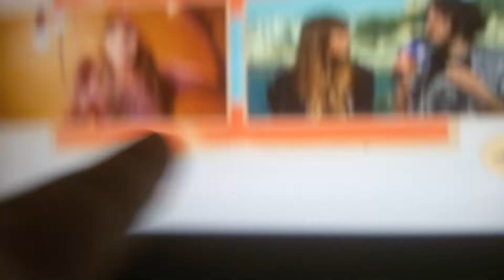Hablar sobre pAusa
htv pAusa